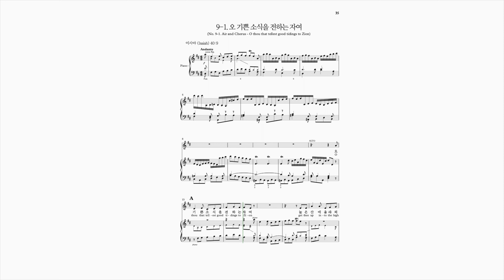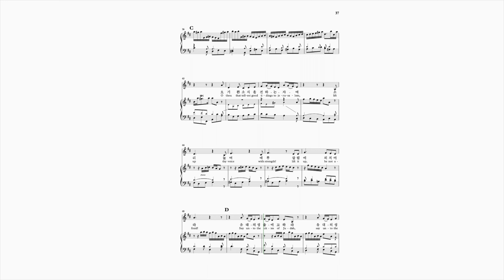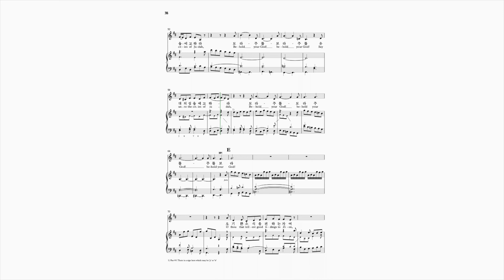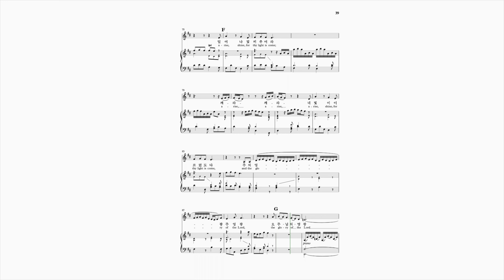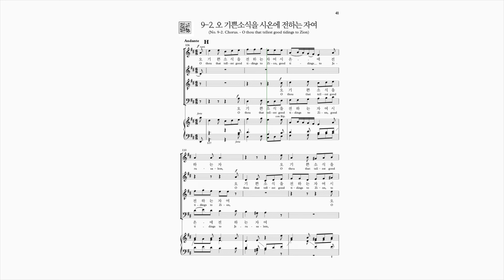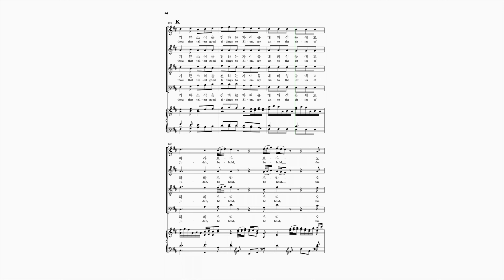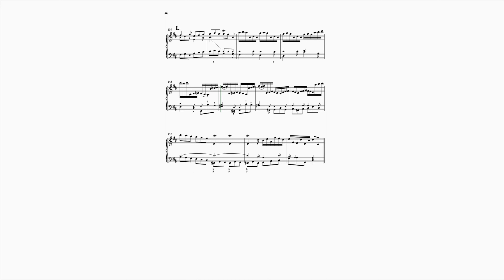[해설이 있는 헨델 오라토리오 메시아] 9번 BEHOLD! A VIRGIN SHALL CONCEIVE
00:00 - Solo
03:59 - Choir
05:38 - Soprano
07:17 - Alto
08:56 - Tenor
10:35 - Bass

* 악보구입 공식홈페이지)
* 피스악보구입 (힘코리아 공식홈페이지)

1. 온라인 자동반주시스템&자동반주피아노 콘텐츠 지원
2. 교회오케스트라 만들기 지원사업
3. 정상급 성악가가 직접 녹음한 파트별 음원 제공